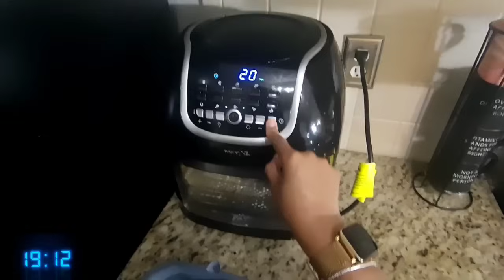How To Cook Dinner Quick and Easy!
Learn how to cook a delicious dinner in just 20 minutes with these low-carb, low-calorie recipes. Perfect for those looking for quick and easy meal ideas!  A simple and speedy 20 minute meal that is perfect for busy weeknights.

Budget savvy Trendsetter
on the record with Ronda